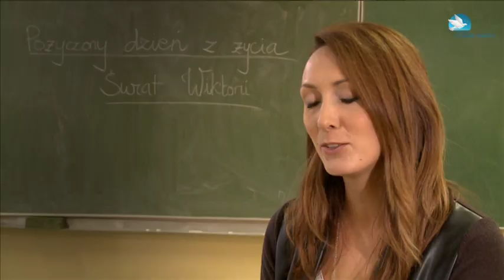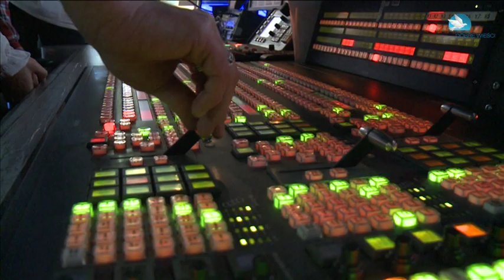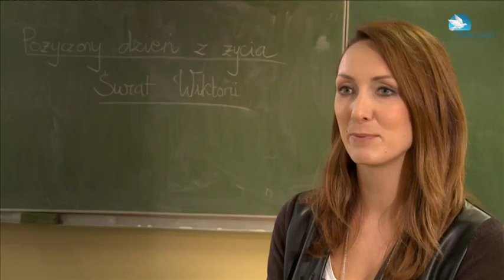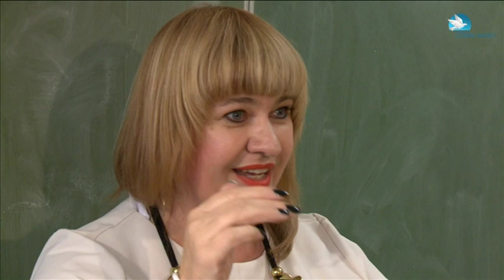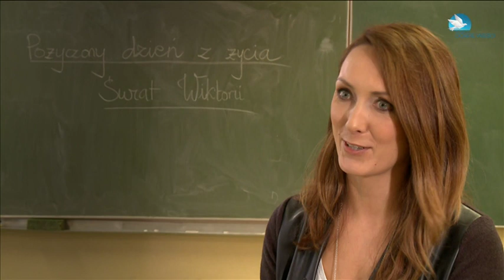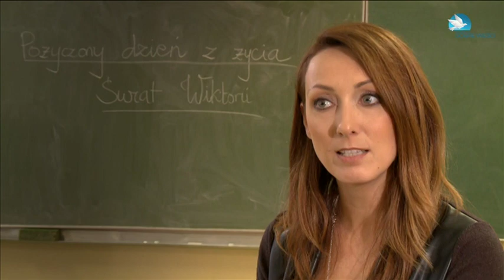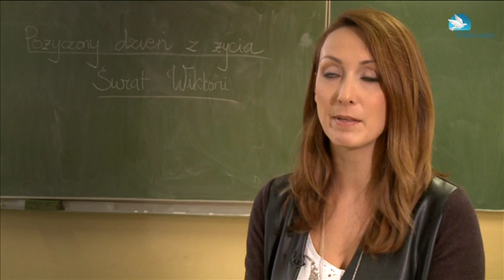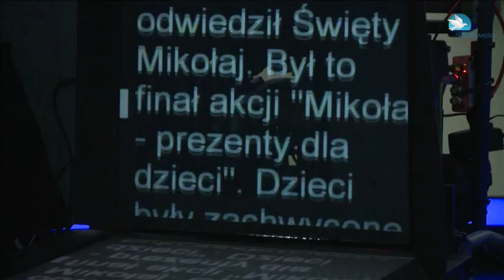Pożyczony dzień z życia - odc. 3 (Anna Kalczyńska i Wiktoria Czekil)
"Pożyczony dzień z życia" to cykl, którego bohaterzy zamieniają się ze sobą rolami. Cofają się w czasie lub wybiegają w przyszłość. Podróżując po nieswoim świecie, spełniają swoje marzenia. W rolach głównych każdego z odcinków występują dziecko i dorosły przedstawiciel wybranego przez dziecko zawodu. Jest to osoba, która odniosła sukces w swojej dziedzinie i może być autorytetem dla młodego człowieka. Obu bohaterów zamieniamy życiowymi rolami na jeden dzień. Ideą programu jest umożliwienie dziecku "dotknięcia” i zbadania czegoś, co wydaje mu się z innego świata. Pokazujemy, że każdy może się odnaleźć w wymarzonej roli i poradzić sobie z wyzwaniami.